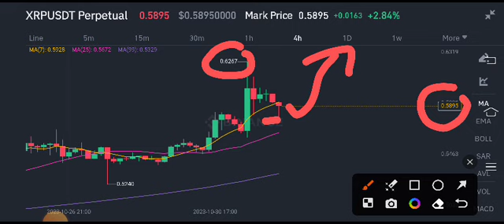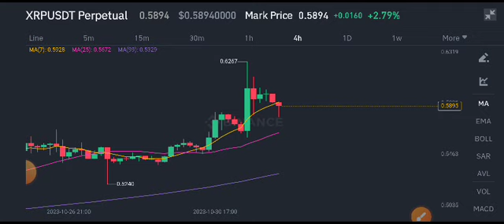XRP Price Prediction! XRP News Today